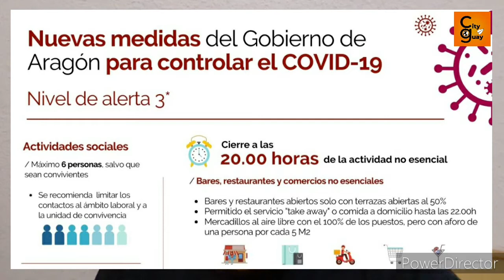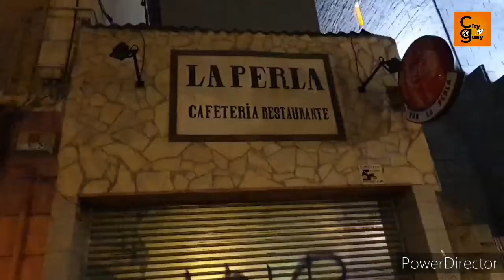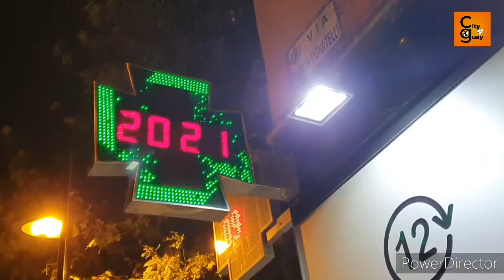Cierre de actividad no esencial en Aragón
Aragon endurece aún más las medidas para tratar de parar el alto índice de contagios del virus.

Cerrando a las 20.00pm toda actividad no esencial (bares, comercios grandes y pequeños junto con las casa y salones de apuestas).